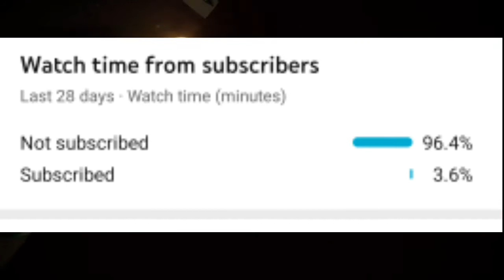24kGoldn - Mood ❤️ ( FreeFire Highlights ) #10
24kGoldn - Mood ❤️ ( FreeFire Highlights ) #10

 ❤️ From India :)

MY NAME=¹⁰ Xⁱⁿˢᵃᵃⁿ
10x insaan

DAILY LIVE GIVEWAY HOTA HY DJ ALOK,  DAIMONDS KA SO AP LOG JOIN KARLO🙏🙏TQ FOR SUPPOR GUYZ